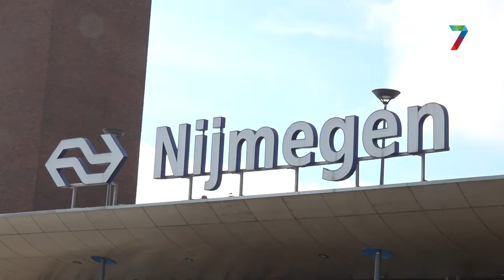Alleen nog een overstap in Arnhem nodig voor verre treinreizen